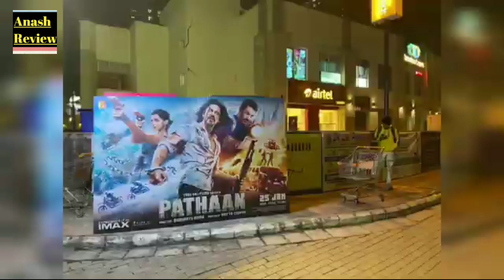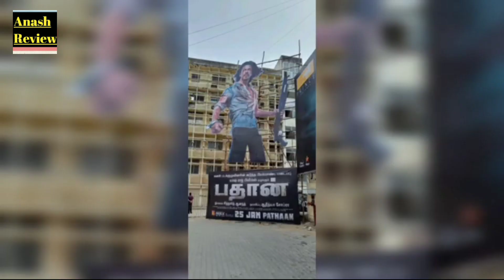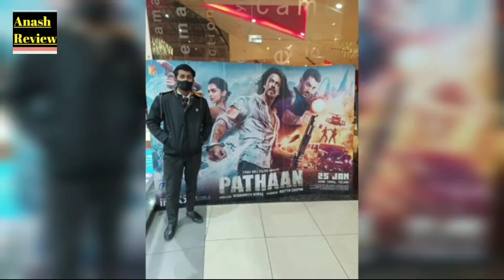Pathaan First Public Review Blockbuster 5 /5 ⭐ Shahrukh khan, Deepika Padukone, John abraham